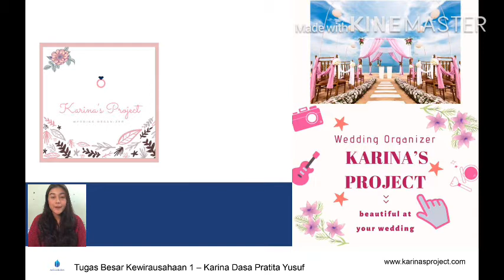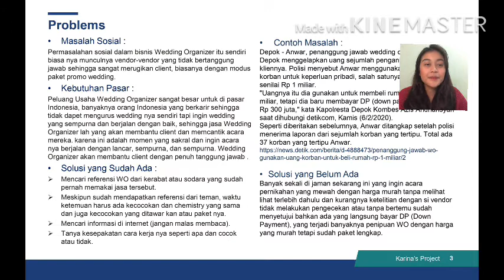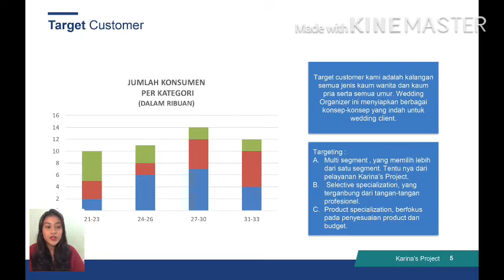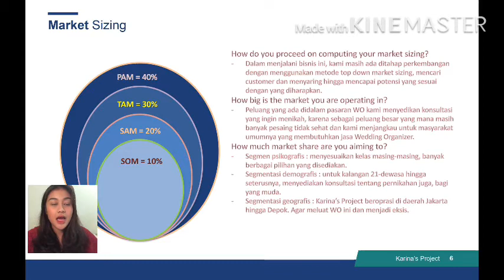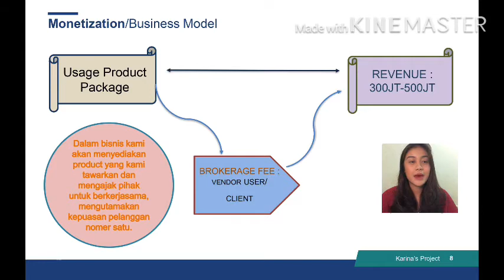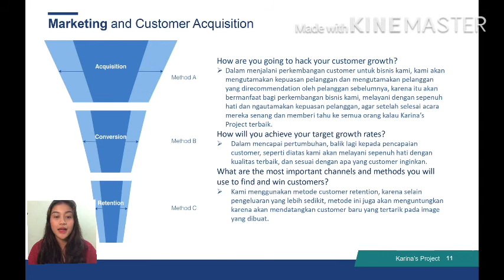Wedding Organizer-Karina Dasa Pratita Yusuf-Kewirausahaan 1-ENFEST 2020